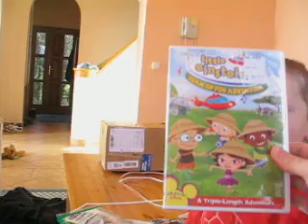Grandma Martha's Box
The kids opening their box from Grandma Marth